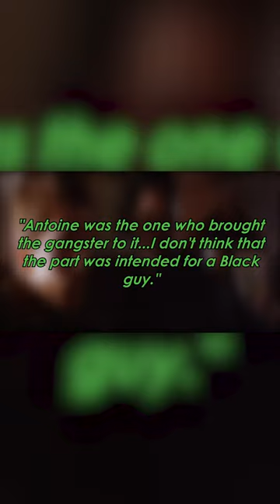Denzel Washington's Most Terrifying Oscar-Winning Performance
Experience the unparalleled intensity as we delve into Denzel Washington's award-winning portrayal that stands as his most terrifying performance to date.